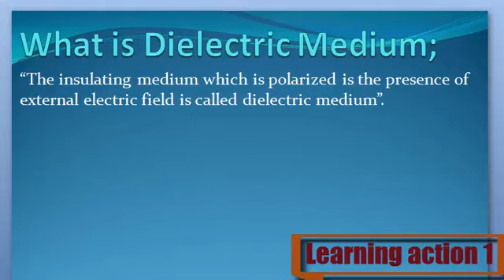What is Dielectric Medium. Urdu/ English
Dielectric Medium Keya ha janny Urdu or English me

1. What are Dielectric Medium
2. Definition of Dielectric Medium
3. What is the Dielectric Medium
4. Meaning of Dielectric Medium
5. Stands for Dielectric Medium
6. Who is the Dielectric Medium
8. What is meant by Dielectric Medium
9. Dielectric Medium
10. Learning Action 1
11.  Dielectric Medium Urdu or English me
12.  Dielectric Medium Urdu me
13.  Dielectric Medium English me
14.  Dielectric Medium in Urdu
15.  Dielectric Medium in English
16.  Dielectric Medium Keya ha
17. Dielectric Medium  Kisay khaty hy
18.  Dielectric Medium Isy keya khaty hy
19. Dielectric Medium  Urdu and English
20.  Dielectric Medium English and Urdu
21.  Dielectric Medium English or Urdu
22.  Dielectric Medium Describe Kary
23.  Dielectric Medium Explain Kary
24. Dielectric Medium  Explain Kary Urdu or English
25.  Dielectric Medium Describe Kary Urdu or English
26. Dielectric Medium  Describe in Urdu
27. Dielectric Medium  Describe in English
28.  Dielectric Medium Explain in Urdu
30.  Dielectric Medium Explain in English